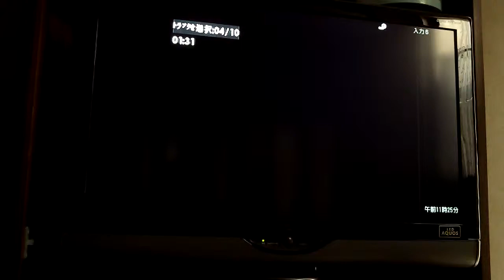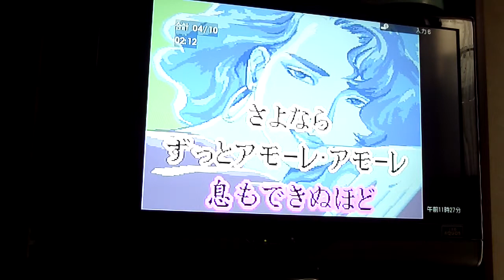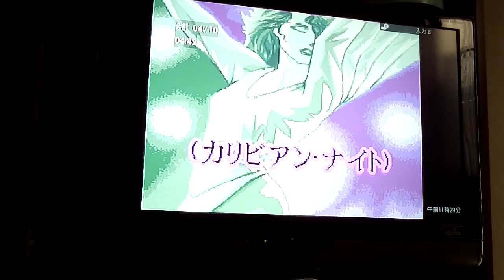松任谷由美/真夏の夜の夢/カラオケで唄いました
１９９３年に放映されたドラマ「誰にも言えない」の主題歌です。
ドラマのストーリーも良かったです。ちょうど自分が結婚前だったので
結婚相手がが冬彦さんだったらどうしようと不安に・・・・

ユーミンのナンバーでは異色ですね。それがまたドラマのイメージにピッタリです。